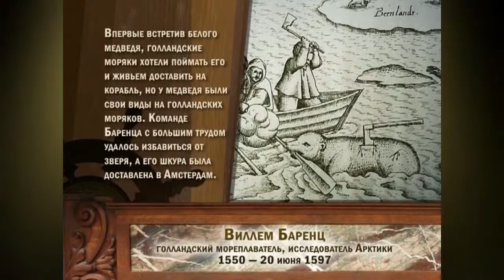Люди Океана. Вильям Баренц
Можно даже не листать энциклопедию в поисках сведений о Баренце, ведь фамилия этого человека «говорящая» - в его честь названо море, острова у побережья Новой Земли и город на архипелаге Шпицберген. Виллем Баренц – это голландский мореплаватель, первооткрыватель многих земель, исследователь морских просторов и неутомимый путешественник.

Родился Баренц около 1550 года на острове принадлежащим Нидерландам – Терсхеллинге. Отец Виллема – простой рыбак Барент. Именно от его имени Баренц и получил свою фамилию, которая дословно означает «сын Барента». О детских и юношеских годах Виллема Баренца не сохранилось ровным счетом ничего, вплоть до его отъезда на обучение в Амстердам.

В навигационно-картографической мастерской в Амстердаме Виллем обучался картографическому делу. Вместе со своим учителем Планцием, он путешествовал в Испанию, Италию. Во время мореплавания Баренц составляет атлас Средиземного моря и осваивает навыки морского штурмана.

Вплоть до 1595 года о мореплавателе неизвестно ничего. Мировую популярность он получает после первой экспедиции в Арктику с целью поиска пути в Ост-Индию. Надо сказать, что до Баренца северный морской путь в Индию и Китай пытались найти  русские (чисто теоретически) и англичане (закончившаяся трагически экспедиция Уиллоби). Русские, Англичане и Голландцы были вынуждены искать альтернативный путь в Китай и Индию из-за господства на южных дорогах представителей Испании и Португалии.

5 июня 1594 года корабль «Меркурий» под руководством Виллема Баренца пускается в первый поход. Уже 9 июля команда корабля впервые встречает белого медведя на впоследствии названном Медвежьем острове. Вскоре «Меркурий» достигает архипелага «Новая Земля». Из-за недовольства экипажа и большого скопления ледников на море экспедиция поворачивает назад.

Вторая, менее удачная экспедиция была совершена в 1595 году. Семь кораблей под командованием Виллема Баренца попытались пересечь пролив Югорский Шар. К сожалению, поход был совершен не вовремя – практически весь пролив затянут толстым слоем льда. За время этой экспедиции был исследован остров Вайгач, на нем найдены 400 идолов эпохи язычества.